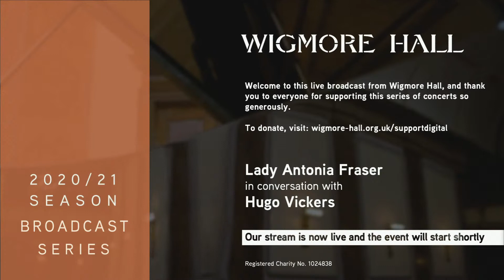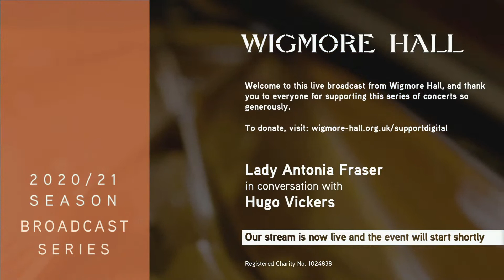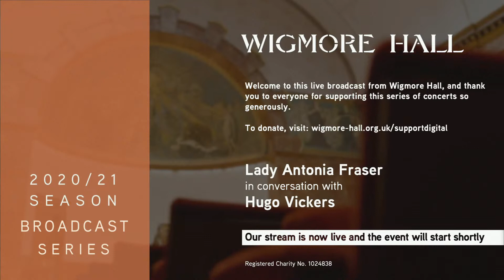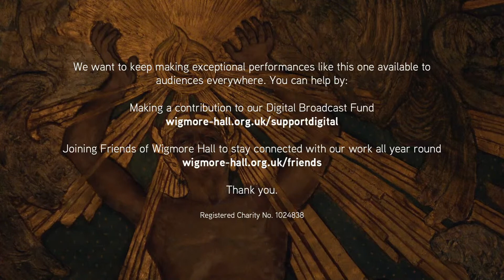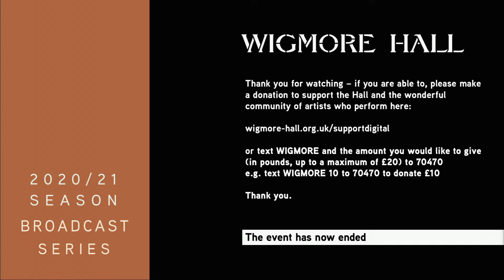Lady Antonia Fraser in conversation with Hugo Vickers - Live at Wigmore Hall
These concerts are free to view but your donations are essential.
We are relying on the generosity of our audience to make these concerts possible. Together we can continue to provide work for musicians and present live music from Wigmore Hall.

Antonia Fraser speaker
Hugo Vickers speaker

Acclaimed biographer and historical writer Lady Antonia Fraser discusses her life-long love of music and literature with the author and broadcaster Hugo Vickers. Their conversation will touch on the life of Caroline Norton, a pioneering women’s rights activist and the subject of Lady Antonia Fraser’s new book ‘The Case of the Married Woman’. This event also includes a performance of ‘Lady Antonia’s Songs’, a collection of four new songs composed by Stephen Hough, setting verse by Lady Antonia Fraser.

Lady Antonia Fraser first sent a copy of ‘Verses to Please Myself’, from which the settings are taken, to Wigmore Hall’s Director, John Gilhooly, with a Christmas card in December 2020. Struck by the immediacy and musical potential of the verse, John Gilhooly approached pianist and composer Stephen Hough about commissioning a set of songs. The resulting works range from deeply personal introspection to the pizzazz of Broadway. They are performed here by mezzo soprano Kitty Whately and pianist Simon Lepper.

This concert will be available on demand for 30 days after being streamed.